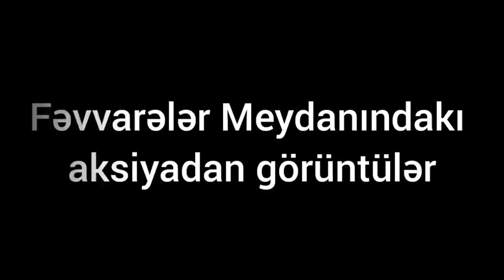19 Mart MİTİNQİNDƏ BAŞ VERƏNLƏR:"QONŞUDAN 20 manat alıb mitinqə gəlmişəm, AY PREZİDENT, ÖLÜRÜK BİZ!"